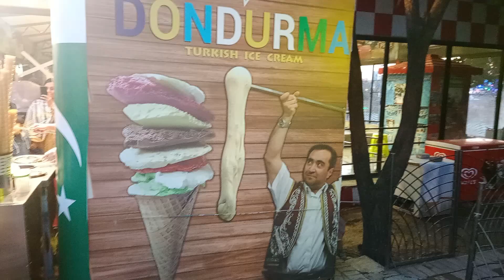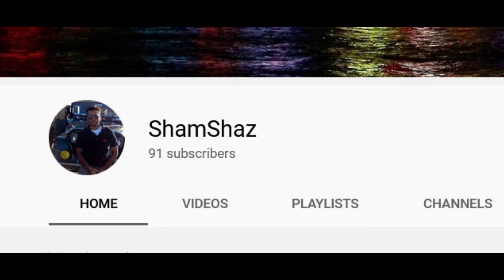Famous Dondurma Turkish Ice Cream Man Prank Customer Amazing Trick|best Islamabad Rawalpindi Karachi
Shamshaz brings another best video of Famous Dondurma Turkish Ice Cream Man Prank Customers Amazing Tricks which is available in Islamabad Rawalpindi as well as in Karachi too.

Famous Dondurma Turkish ice cream is an ice cream which is totally different from other ice creams you have tasted before in your life. It is very sweet and creamy, & sticky at the same time. This stretchy stickiness is thanks to the inclusion of an aromatic resin. The elasticity of the ice-cream lends itself to a rather fun buying experience and that is exactly what most Dondurma Turkish ice-cream vendors do. They have their acting rehearsed to the last & being at the receiving end of this service can be quite an experience. Its fascinating to watch how these vendors trick and tease people with the ice cream before finally handing it over to them.